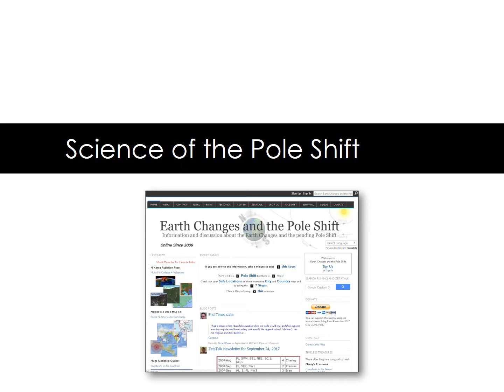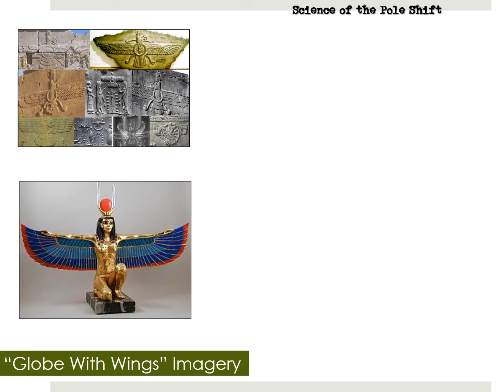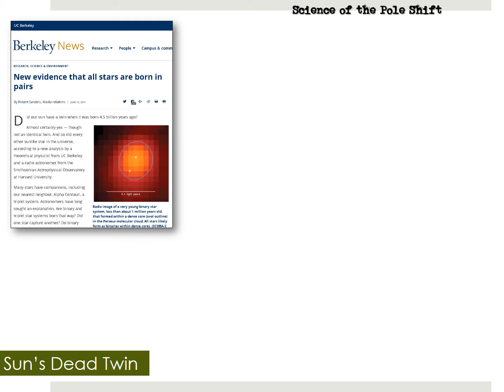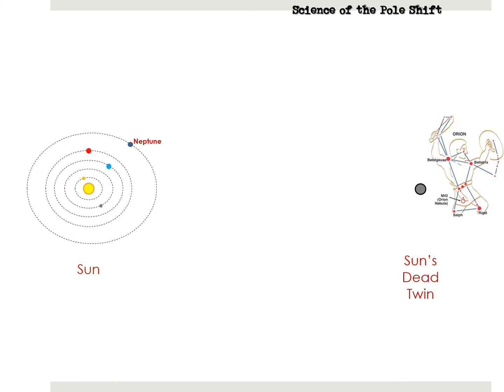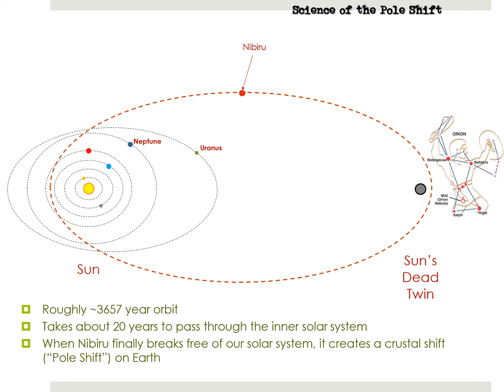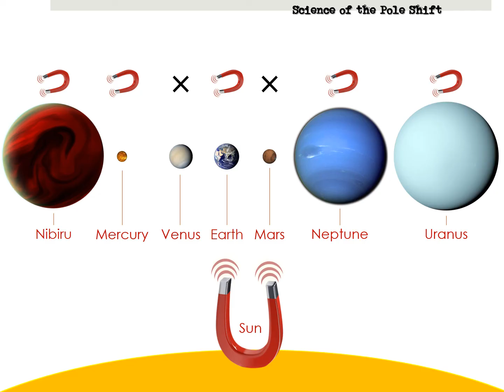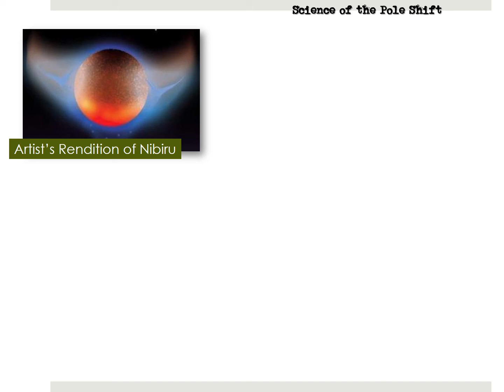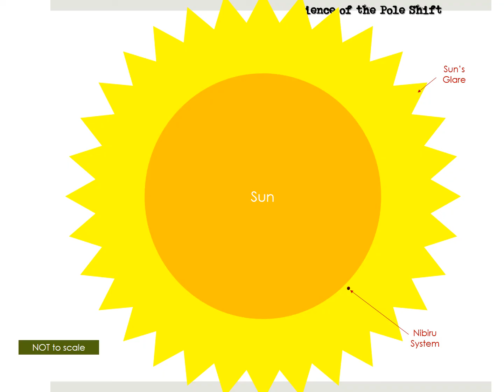Science of the Pole Shift - 01 - Intro/Meet Nibiru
"Intro" and "Section I: Meet Nibiru" of the "Science of the Pole Shift" series.

A Beginner's primer on the Nibiru System and the upcoming Pole Shift.